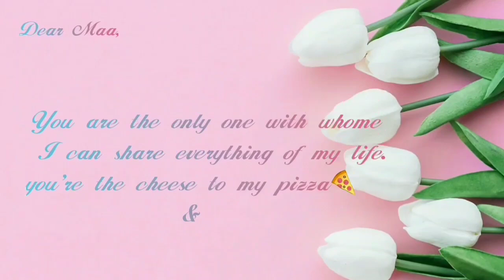Bottle craft || Diy Mother's day bottle painting || Beautiful bottle art || By - Priti Saha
Hi friends 🙋
Welcome to "Priti's creativity"

Today I share a beautiful bottle painting...It was detected to my mother 💝

Leave your comments on the comment box📩

I have  already post 2 bottle art..you can visit to my channel or go to this description link

Thank you for giving me your precious time & watching my video ☺️